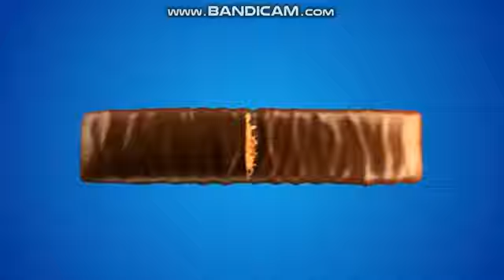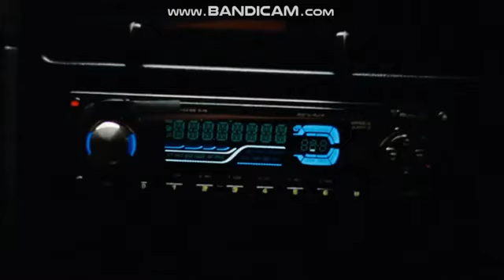Adult Swim Commercial Break (October 25, 2023 #1)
Shown during "Dexter's Laboratory" from Checkered Past block at 5:00pm.

Uploaded solely for archival purposes.